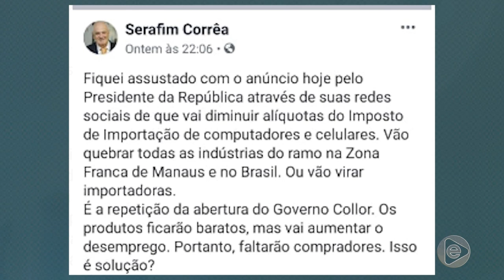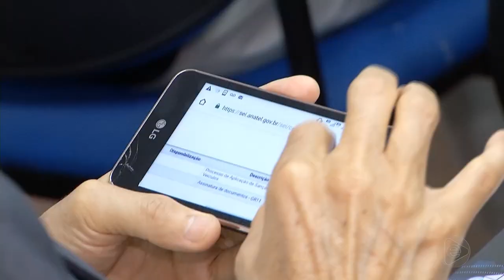Jornal Em Tempo (17.06.2019) 2º Bloco